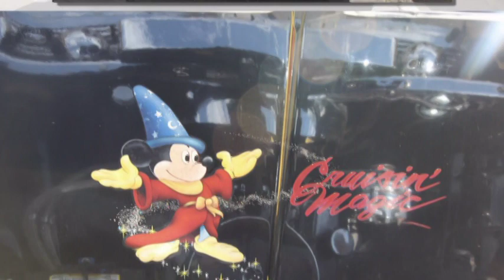Rats, Tatts n Pin ups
Rock a Billy Rats, Tatts n Pinups
Saturday 28 October 2017
at Skyways Airport West